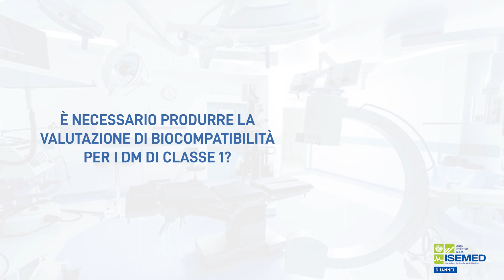La valutazione di biocompatibilità per i dispositivi medici di classe 1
ISEMED Channel: il canale di informazione dedicato ai fabbricanti di dispositivi medici, IVD, cosmetici e biocidi.

Un focus mirato su news, innovazioni e aggiornamenti normativi per il settore.

Un valore aggiunto per connetterci con coloro che desiderano condividere conoscenze ed esigenze per progredire, migliorare e rimanere aggiornati in un mercato così dinamico e sfidante.

In questo nuovo video chiariremo se è necessario produrre una valutazione di biocompatibilità per i dispositivi medici di classe 1.

La Dott.sa Orsola Petrolo, Resp.Tecnico Valutazioni Cliniche e Biocompatibilità di ISEMED, ci aiuta a chiarire alcuni aspetti.